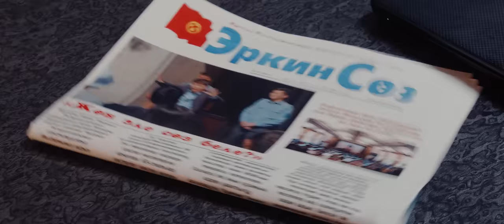Кошунаны Тандабайт КИНОДО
Достор баарыбыз күткөн кино да даяр болду. 11-ноябрьдан баштап бардык кинотеатрларда “КОШУНАЛАР КИНОДО” 🔥😍

Жаңы актёрлор, Жаңы жерлер жап жаңы окуялар, мунун баарын биздин кинодон көрө аласыздар!!!
Кошуналар кинодо

Башкы ДЕМӨӨРЧҮ: "Ихсан" @ihsan_group.kg
Көрсөтүүнүн өнөктөшү: "Ред Петролеум" @red_petroleum
Официалдуу өнөктөш: "Билайн" @beeline_kyrgyzstan